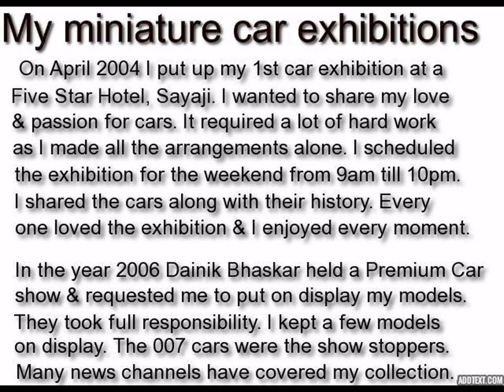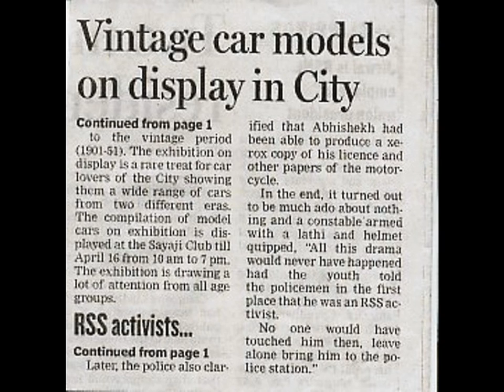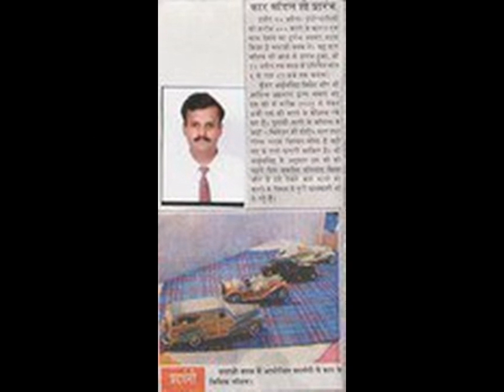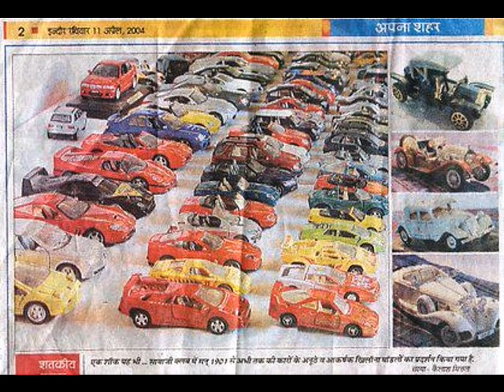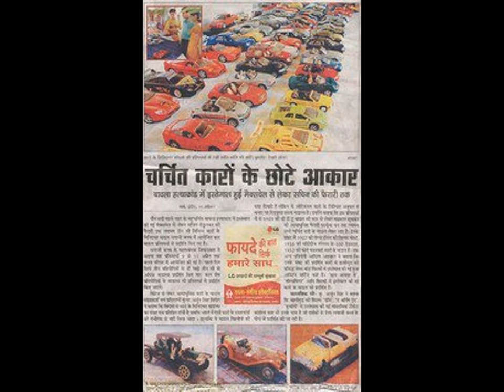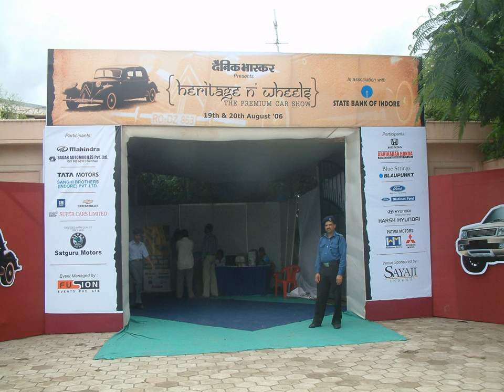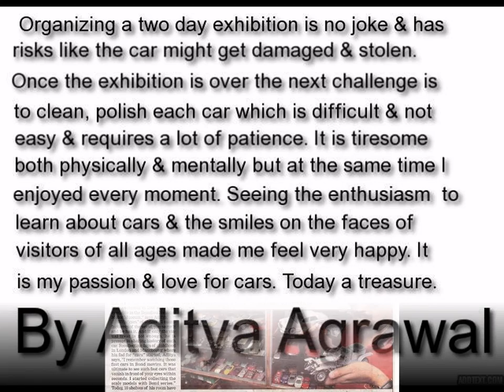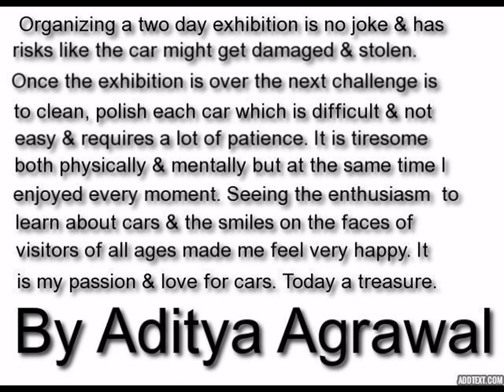My Miniature Car Exhibitions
My passion for cars motivated me to share my collection in the form of exhibitions in my city.
It was very tiring, exhausting but at the very same time very enjoyable. I shared models, history of the cars and people from all ages enjoyed the exhibitions thoroughly.

The most challenging moments of my life was working nonstop for several days when I put up my miniature car exhibitions. It was very tiring, exhausting but at the very same time very enjoyable.

I wanted to share my collection with the people of my city. On April 2004 I put up my 1st miniature car exhibition for the public at a Five Star Hotel, Sayaji, Putting up the exhibition was a challenge as I would have make all the arrangements alone. I had scheduled the exhibition for the weekend in order to attract many visitors of all ages & the timing was from 9 am. Till 10 pm. I had no man power which made it very difficult & tiring but at the same time enjoyable.
Two days before the exhibition was going to be held I was working on my computer taking out printouts of write-ups of the cars along with gathering as many posters and information which could be displayed. Packing, loading & transporting the cars from my residence to the hotel was a big headache in itself & I did this one day prior to the exhibition.
In my exhibition, I not only shared the models but a lot of history of the cars. The visitors would ask many questions like where the car is manufactured, is it going to be launched in India and much more and I would answer all their questions. I was like a tape recorder which kept on playing & rewinding again & again answering all their questions, running from one stall to another when a visitor came but that passion of mine to share my collection with my city kept me motivated and I enjoyed every moment & at the same time was tremendously exhausted.I received an overwhelming response from all ages.  The press gave a lot of coverage in the newspapers.  The owner of the hotel & the management where so happy with my dedication towards making the exhibition a grand success & they showed their appreciation at the end of the two day exhibition by presenting me with a beautiful memento.  I was thrilled my hard work, knowledge had finally paid off!!!

In 2006 Dainik Bhaskar approached me and asked me to participate in their Auto Show which they were organizing and were willing to pay me for my efforts and assured me of full security, transportation etc. I never imagined that someday a company would pay me to put up a small exhibition of my cars. The maximum crowd was at my small stall. I displayed the bond cars along with photos of how they are kept in The Bond museum in the UK.  They were thrilled to see the functioning of the Bond cars which they had only seen only in the movies and listened carefully about the history of the cars. The newspapers only gave the coverage of my stall.